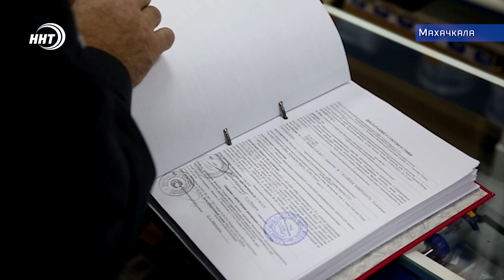13 ветаптек работали без лицензии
В республике выявлено 13 ветеринарных аптек, функционирующих без лицензии. Об этом сообщает Россельхознадзор Дагестана.
В ходе рейда сотрудниками ведомства были отобраны и направлены для исследования 42 пробы медикаментов для животных. По их итогам были выявлены 5 препаратов, несоответствующих качеству и маркировки.
Их продажа в ветаптеках приостановлена. Остатки лекарств изъяты из оборота.